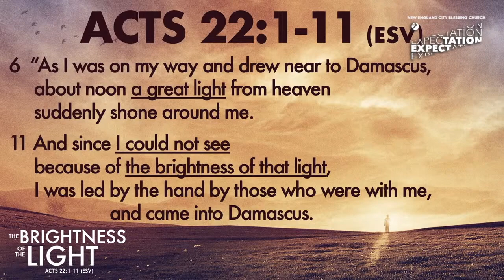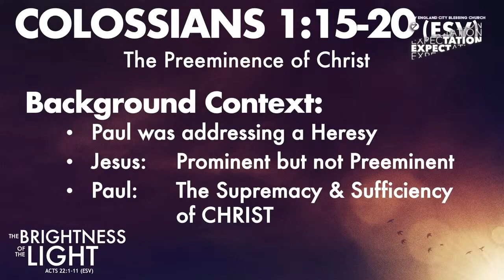The Brightness of the Light (Part 2) - Ps. Zulvy Leon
NECBC Boston Sunday Service - July 11, 2021|